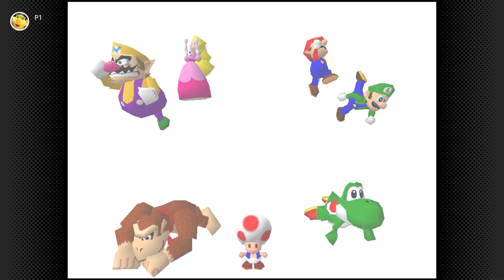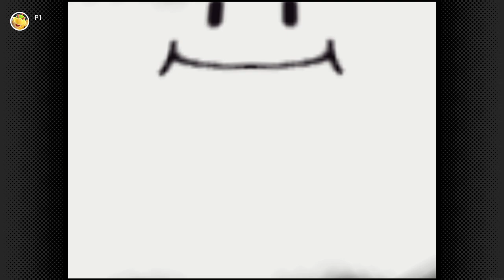Mario Party Mini-Game Island on Nintendo Switch - 100% Longplay Full Game Walkthrough Gameplay Guide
Mario Party 1 for Nintendo Switch Online Expansion Pack N64 in 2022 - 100% Longplay Full Mini-Game Island Walkthrough Guide No Commentary Gameplay Playthrough - All 50 Mini-Games Completed [English | 1080p60 Full HD]
Hey there pals! In this Longplay, you will see a 100% Walkthrough of Mario Party 1 for the Nintendo Switch Online Expansion Pack, showing you the full Story Mode on Mini-Game Island together with Mario and Princess Peach on his side. Can they beat all 50 Mini-Games and defeat Toad at the end?! 😺😺😺

👉 Timestamps:
00:00:00 - Intro Scene & World 1 Completion
00:14:07 - World 2 Completion
00:21:58 - World 3 Completion
00:27:58 - World 4 Completion
00:34:24 - World 5 Completion
00:48:54 - World 6 Completion
00:55:51 - World 7 Completion
01:03:03 - World 8 Completion
01:11:17 - World 9 Completion